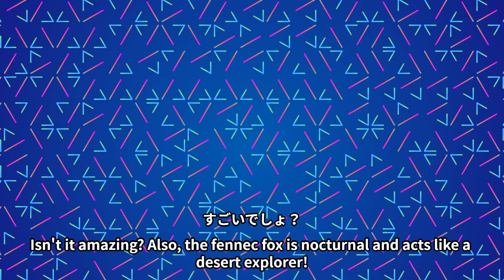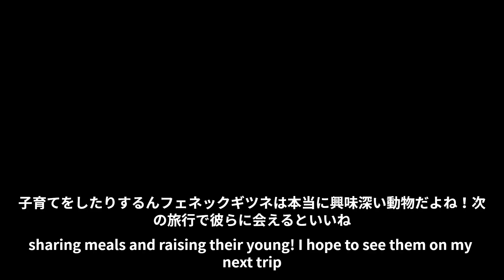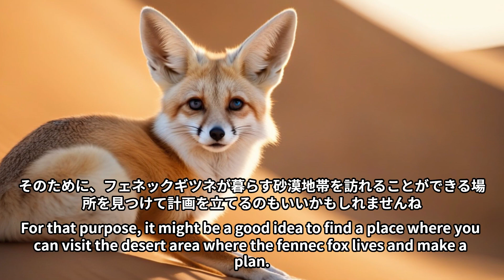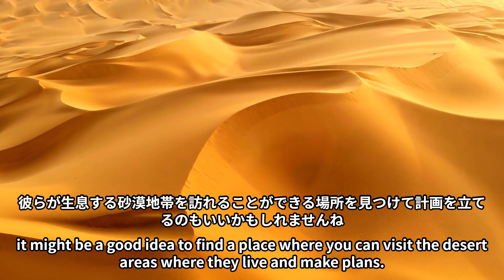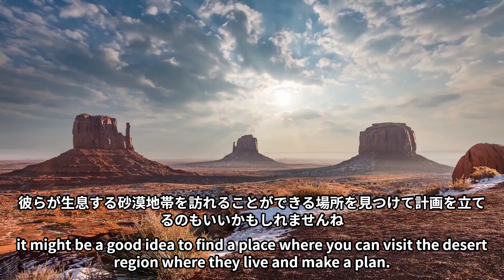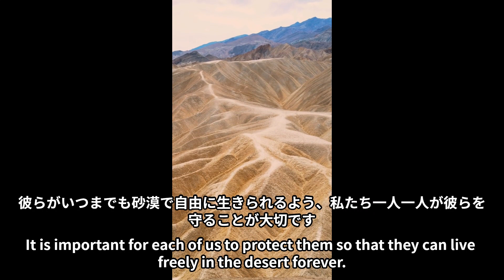かわいい動物おしえて？フェネックギツネってどんな動物⁉ パート2 Cute animals, tell me? What kind of animal is a fennec fox!? Part 2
かわいい動物　フェネックギツネってどんな動物⁉　Cute Animal What kind of animal is a fennec fox!?